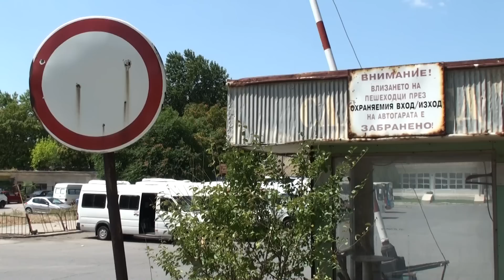Бус прегази дете на Автогара Ямбол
Момченце на година и половина беше прегазено от автобус и почина на път за болницата в Ямбол. Инцидентът стана в ранния следобед в понеделник на автогарата в града.